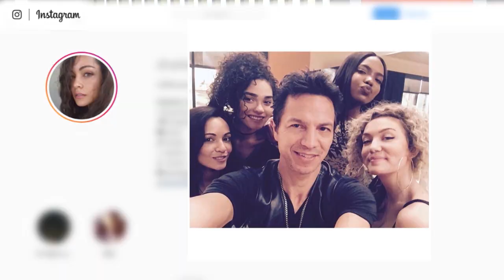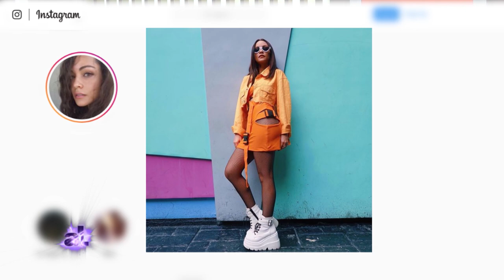Sharlene Taule - Dominican style with a splash of hot beats | American Latino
Coming up, here’s a name you should keep an eye on: Sharlene Taule’. The Dominican singer and actress has been building a name for herself in the U.S. with her music and has now set her sights on bigger things. After a string of well received records, a prime featured role in the hit track La Fila alongside Maluma and Don Omar, and a self-titled first album, Sharlene is gearing up for what might be the biggest year yet, with new music, as well as bigger acting roles. Which she tells us all about, right here on American Latino TV.